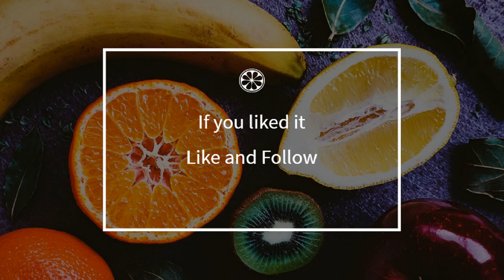How to cook - Salmon with tomatoes and peppers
Here is a beautiful french Salmon with tomatoes and peppers recipe !
 This video will teach you how to do a great Salmon with tomatoes and peppers, simply and easily !